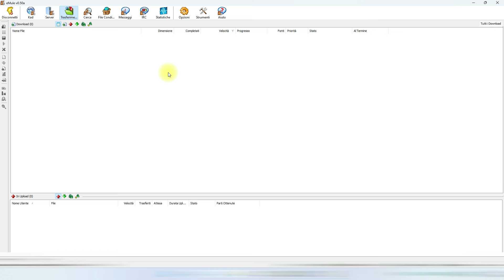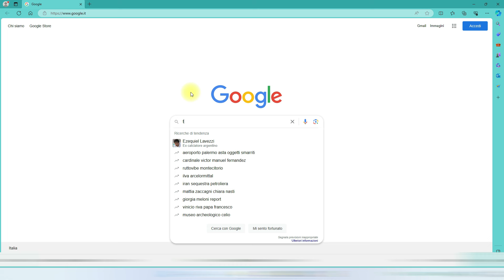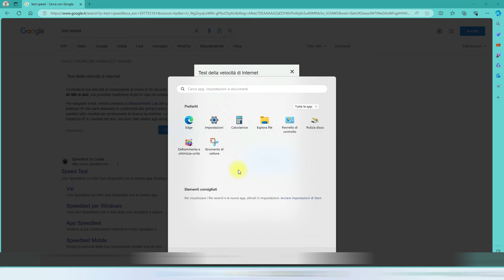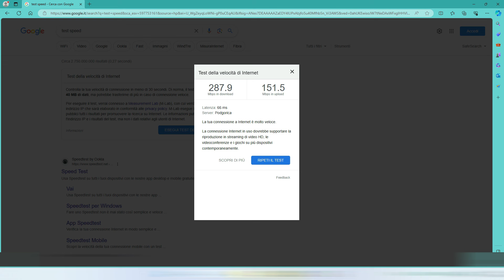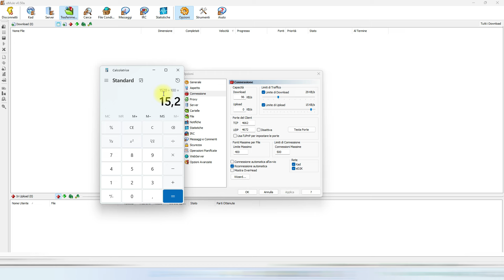Come impostare velocità di connessione e crediti su eMule. Sub Ita-Eng-Fra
In questo video vedremo come impostare la velocità di connessione su emule facendo un calcolo matematico molto semplice ed in più parleremo dei crediti.